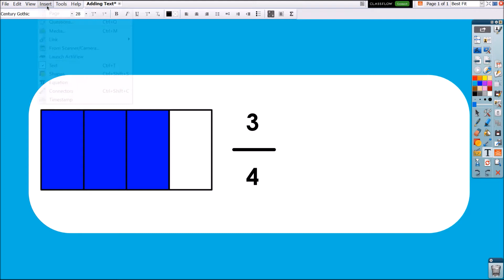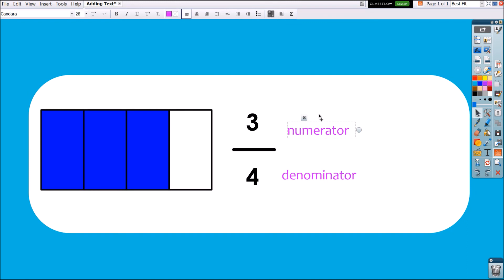Adding Text in Activinspire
Learn to add text in ActivInspire.